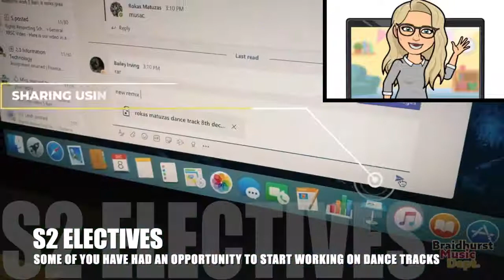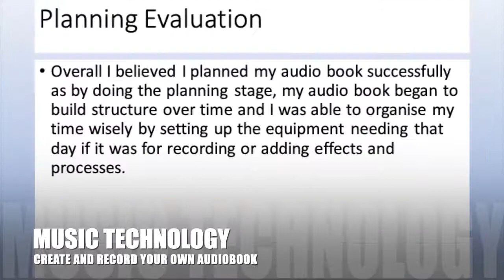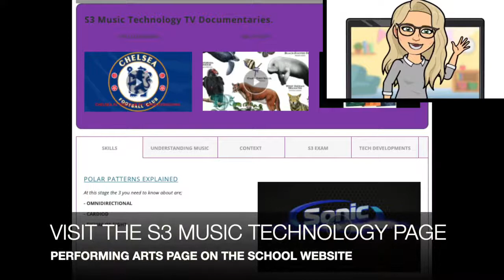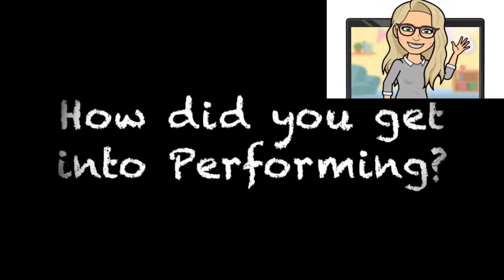S3 Music options video 2021 2022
Music course choice info for current S2 pupils going into S3 in Aug 2021